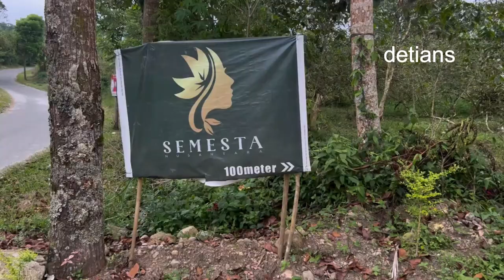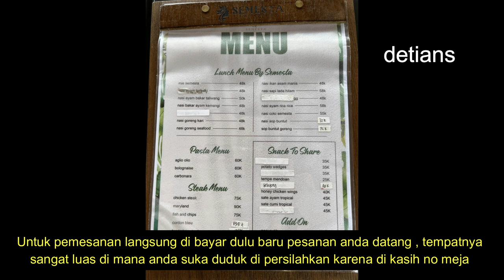SEMESTA by Nusantara II Kuliner II Nongkrong Baru II Sibolangit II Wajib Coba II Info Lengkap II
Tempat Nongkrong yang baru , Kuliner , Tonton sampai habis supaya anda tau sebelum kemari